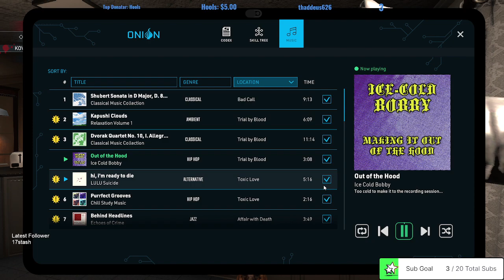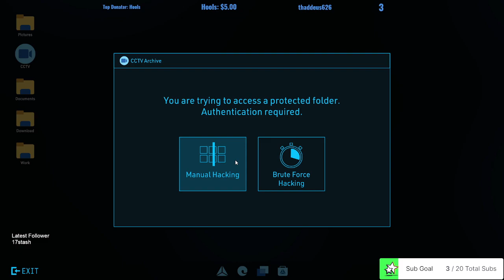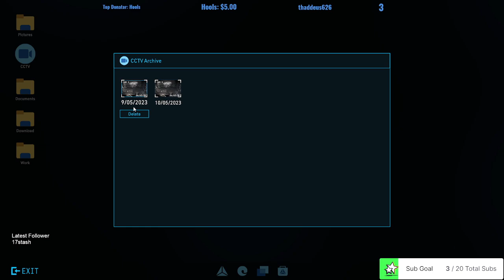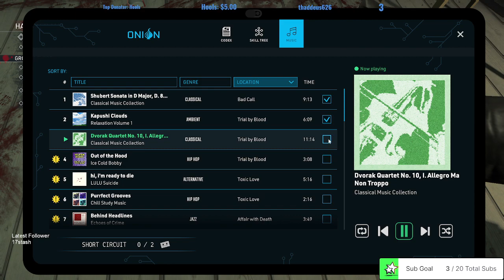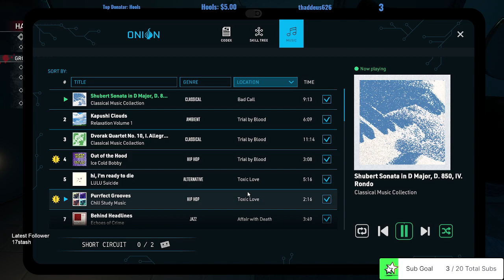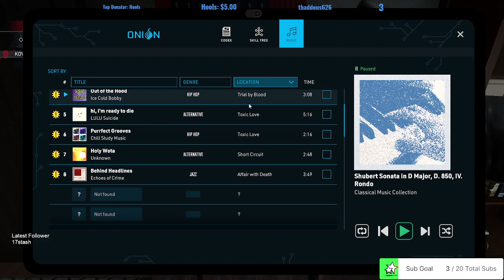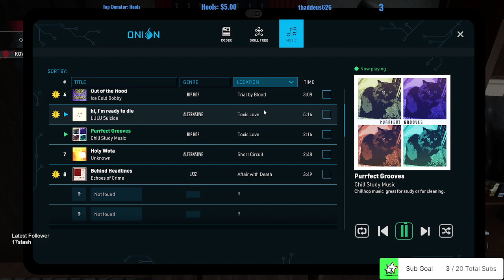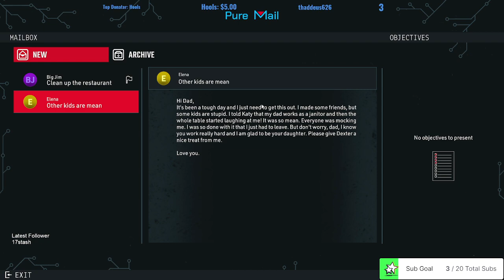Crime Scene Cleaner Part 3